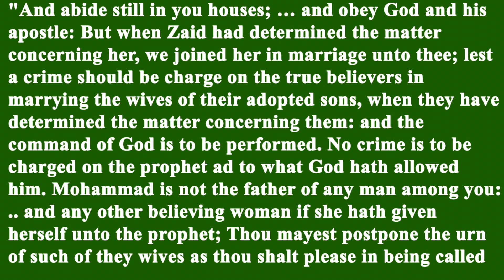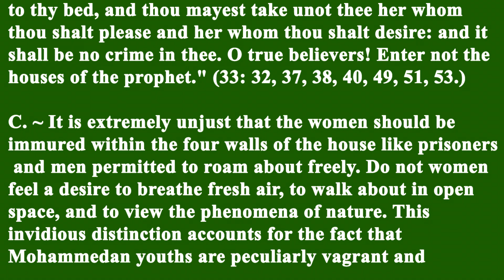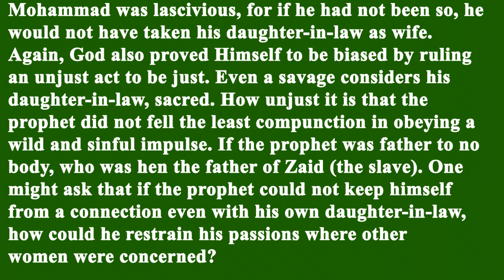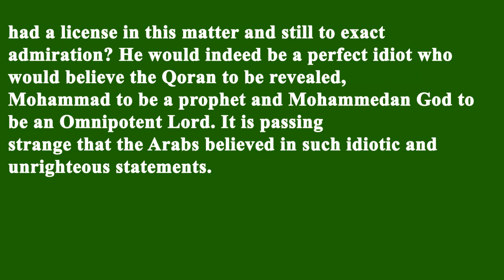59 A FATHER IN LAW LUSTING AFTER HIS DAUGHTER IN LAW